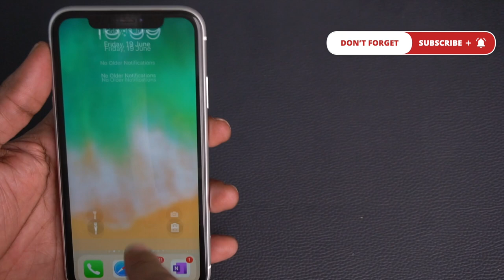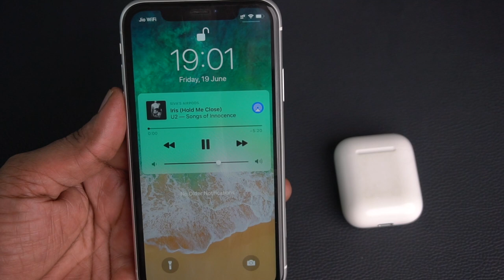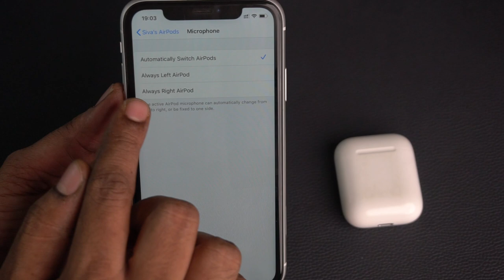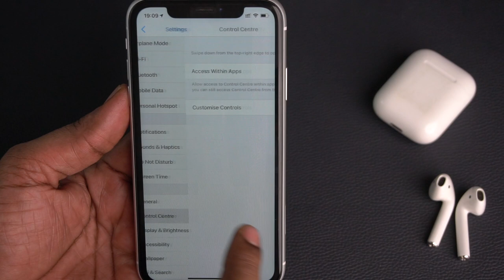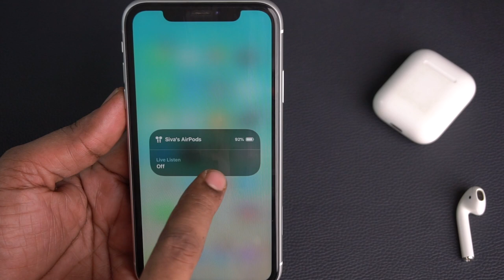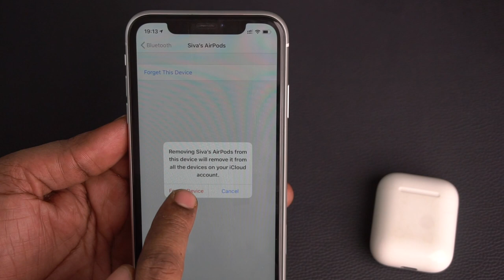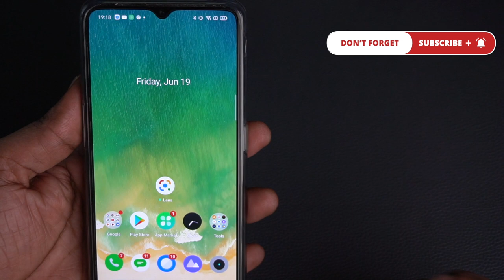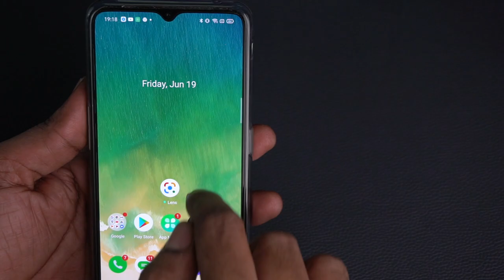Top 10 AirPods Hidden Features | Tips & Tricks in Telugu | Find lost AirPods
AiPods 1st, 2nd generation and AirPods Pro have 10 hidden features which help us in daily life.
SivaTechBytes
Apple Bytes
AirPods is a trademark of Apple Inc.
Follow me on:
3.How to find number of battery charge cycles on iPhone |Telugu | Apple Bytes-13 | Charge cycle count
4. What is Optimized Battery Charging on iPhone? Right way of charging iPhone? Apple Bytes-15 | Telugu
5. Top 10 iPhone Battery Saving Tips in Telugu | iOS 13 Features | iPhone Battery  issues|Apple Bytes-1
My other videos related to iPhone:
2. How to clear RAM on iPhone? | how to increase iPhone speed | In Telugu | Apple Bytes-5
6.How to use Guided Access on iPhone & iPad in Telugu-Restrict iPhone to a single App | Apple Bytes-17
7.Must Download App | COPIED Free App| how to copy and paste multiple texts on iPhone| Telugu|Best App